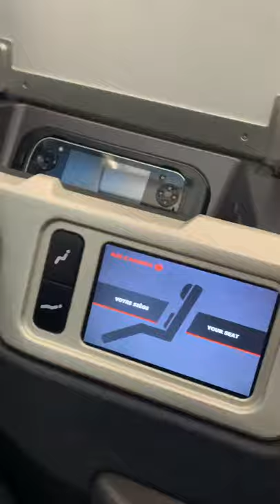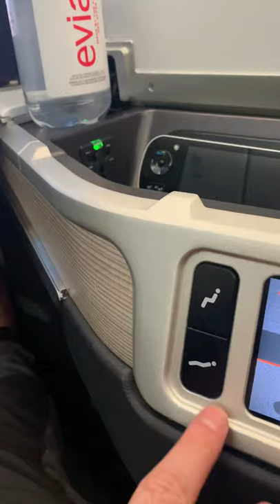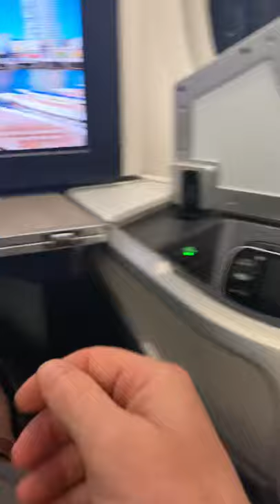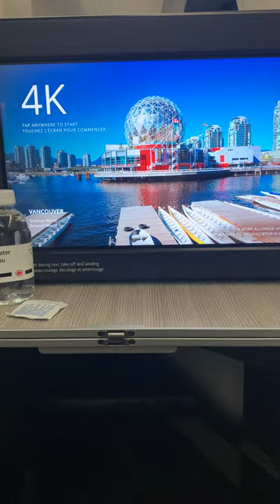Air Canada Business Class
Yolcunun rahatligi icin butun konfor dusunulmus bence